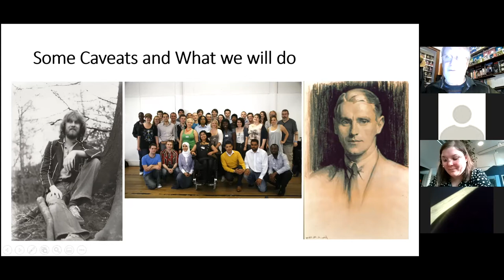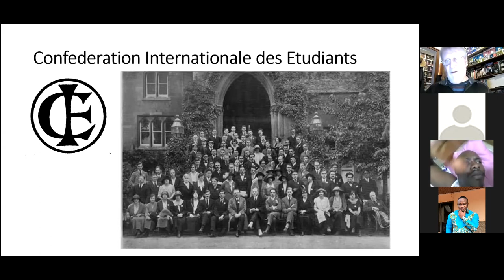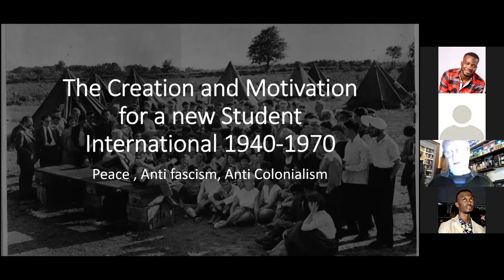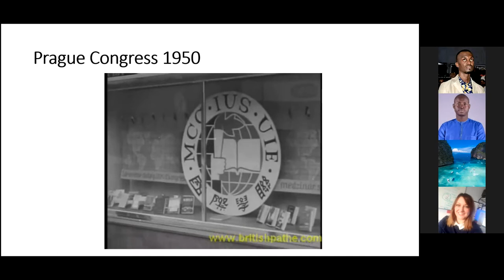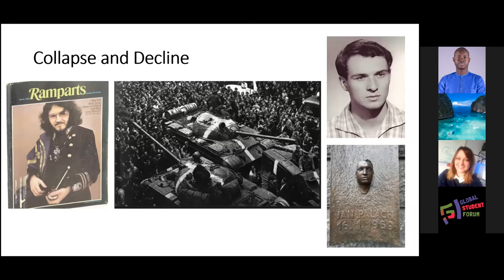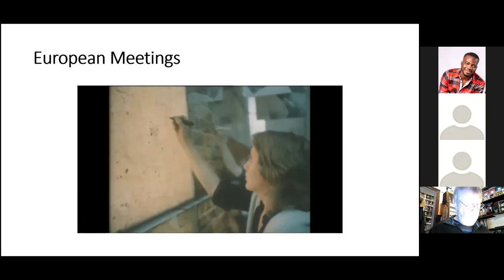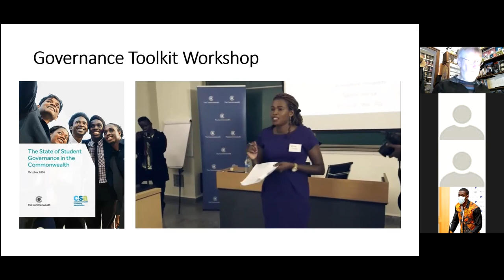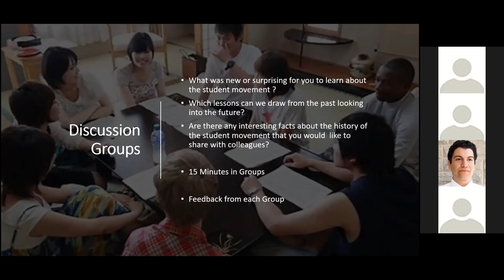Mike Day on The History of the Student Movement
Mike Day, a Learning and Development Consultant, will provide an overview of the history and development of national student organisations and examine the successes and failures of global student cooperation over the past century.

00:00-24:20 International Student Organizations Pre-1939
24:20-56:38 New Student Movements
56:38-1:26:22 Regional Student Organisations 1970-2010
1:26:22-1:37:32 The Road to the Global Student Forum